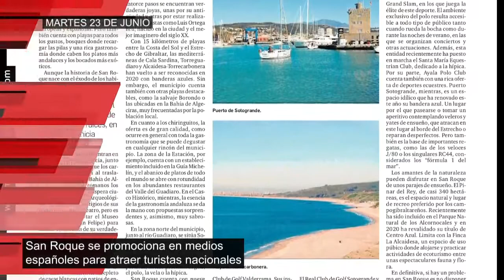AVANCE MARTES 23 JUNIO 2020